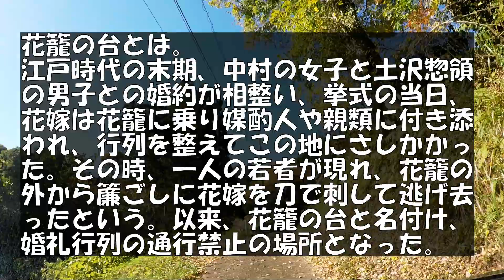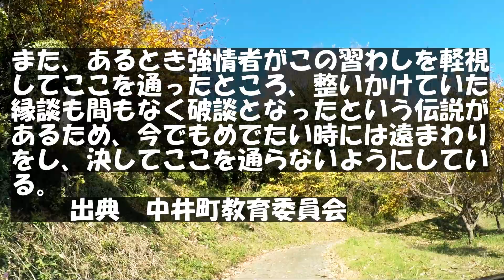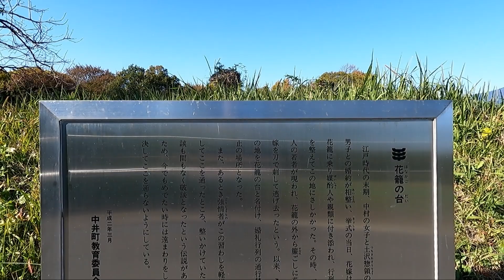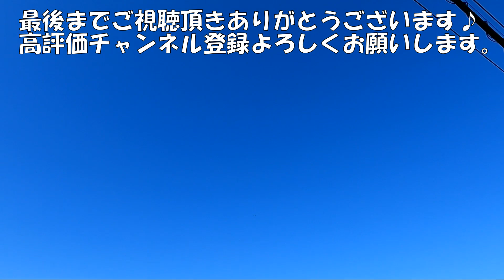駒ヶ滝古墳と花籠の台（平塚市・中井町）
平塚市土屋の駒ヶ滝古墳と中井町花籠の台です。